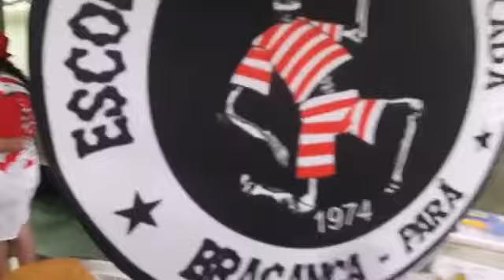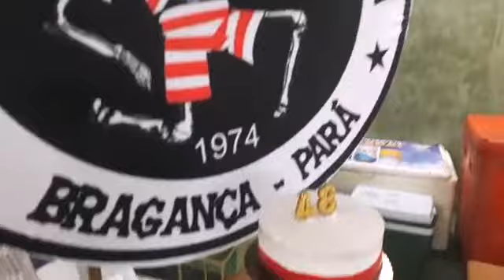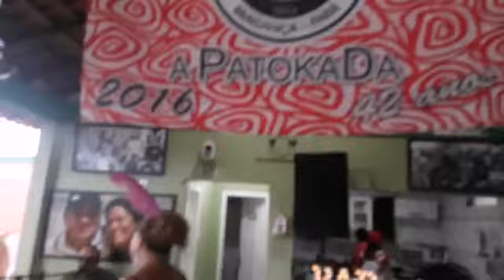Conca Saavedra - Show no Aniversário Da Escola De Samba A Patokada (2 parte)